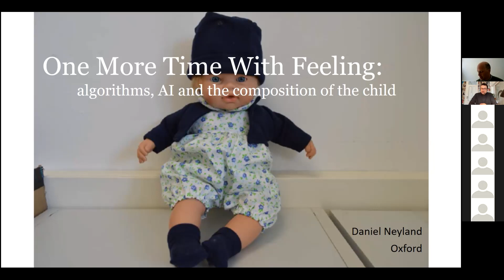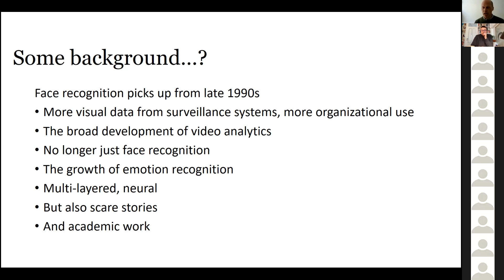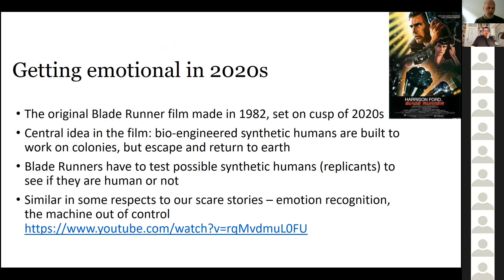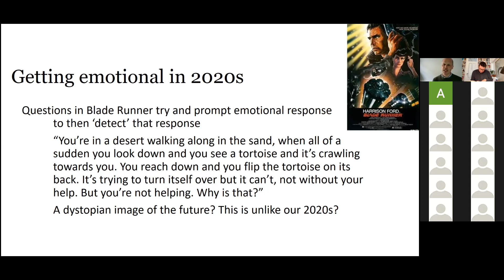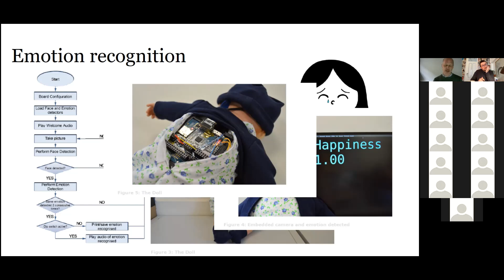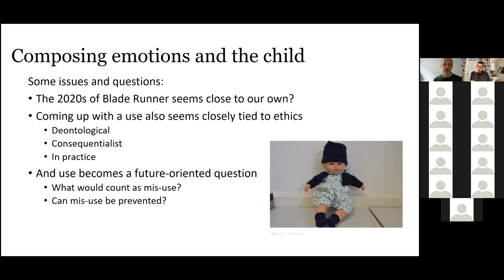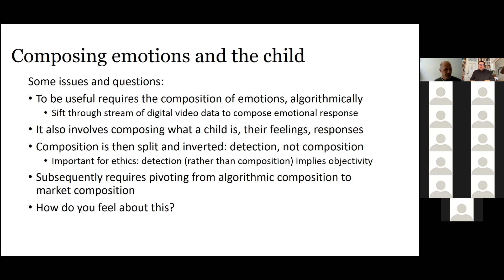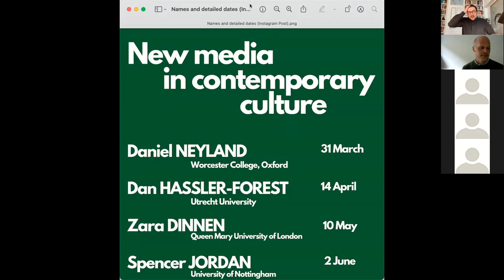Daniel Neyland - One More Time with Feeling: Algorithms, AI and the composition of the child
This video is a recording of a talk delivered during New Media in Contemporary Culture series on 31 March 2022.

Abstract: Algorithms and forms of artificial intelligence (AI) are increasingly recognised as playing a pivotal role in modern life. Airport security, online searches, job applications, dating, policing and health are among an array of activities where algorithms have been used to sift and sort data, while AI has been used to make decisions about emerging results. This has led to an explosion of social scientific interest critiquing the opacity or social power of algorithms and AI. In this presentation Daniel Neyland will use his unique ethnographic access to algorithms-under-development to explore these critiques. In particular he will focus on the development of emotion recognition devices for children in therapeutic situations. He will suggest that the algorithms are a designed product that effectively compose what an emotion is, how a child’s emotions should be understood and even what constitutes a child in these therapeutic situations. Curiously, the child and their emotions that emerge from algorithmic computational models has clear derivatives in contemporary media depictions of feelings. The audience will be invited to discuss the ethics of these developments.

Prof. Neyland’s (Oxford University) research interests cover issues of governance, accountability and ethics in forms of science, technology and organization. He draws on ideas from ethnomethodology, science and technology studies and his research is ethnographic in orientation. Across a number of research projects he has ethnographically engaged with: markets, cement, security and surveillance, traffic management, waste, airports, biometrics, parking, signposts, malaria vaccines, Universities, algorithms and speeding drivers.